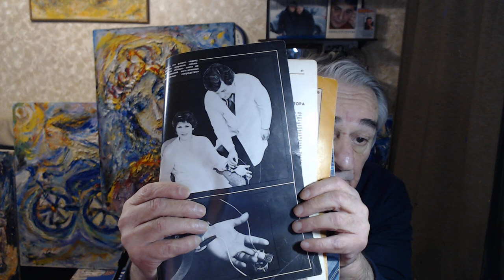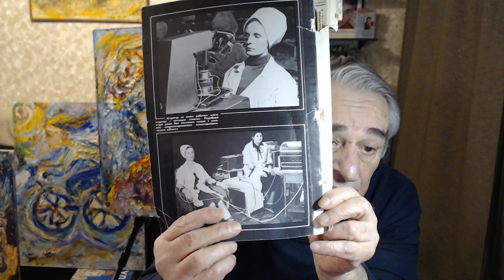Любовь Абакумовой спасибо.Сигнальная рефлексотерапия.Плацебо.Суть полезной и губительной манипуляции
Автор СинхроГимнастики "Ключ", как эксперт мирового уровня по вопросам непроизвольной и управляемой САМОРЕГУЛЯЦИИ, раскрывает секреты манипуляций и благодарит друзей - любознательных и созидательных!
Печатная версия НОВОЙ книги доктора Х.М. Алиева в твердом переплете "Метод "КЛЮЧ" от комнаты страха твоего мозга", в том числе, для тех кто за границей
       Обучал испытателей Международной космической программы "Марс 500",  военный персонал перед входом в атомоход Курск, был  первым, кто выводил из ОСТРОГО стресса Детей  и Взрослых после  терактов в городах Кизляре,  Каспийске, Беслане, Москве, обучал Ключу психологов МЧС, Минобразования, Минздрава, журналистов, направляемых в горячие точки, спортсменов и олимпийцев.